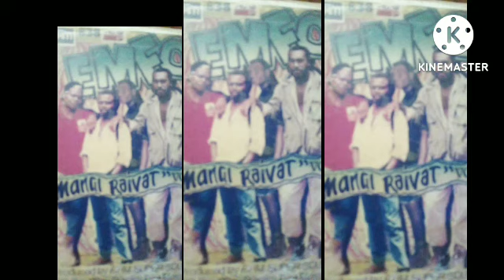EMFO - VG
Out from the 1993 album "MANGI RAIVAT".

Acknowledgments and gratitude to TREVOR WANINARA for sending us this song and the album cover.

Artist: EMFO
Album: MANGI RAIVAT
Date of Release: 1993
Genre: WORLD
Label: CHM SUPERSOUND STUDIOS
Producers : THOMAS LULUNGAN, TIVON LAKUA
Executive Producer: RAYMOND CHIN

Musicians on this track:

Jubilee Sebulon - lead vocals, composer
Alfred Darby Kamara- lead & rhythm guitars
Peter Veve - harmonies, composer
August Taragan- bass, harmonies

Session Musicians :

Tivon Lakua - Bass
Alfred Millen - keyboards
Thomas Lulungan - Drum Programming